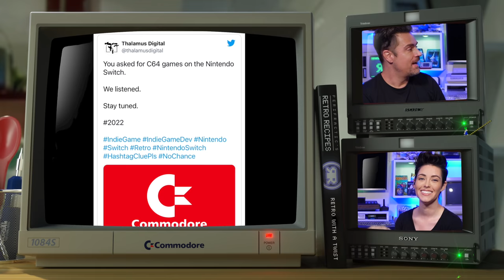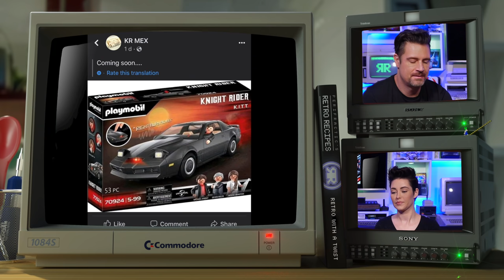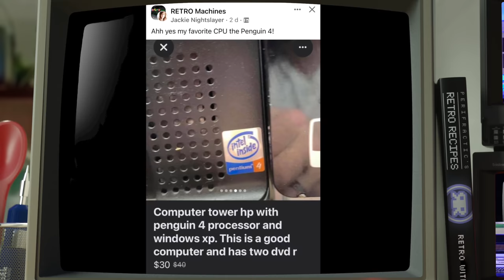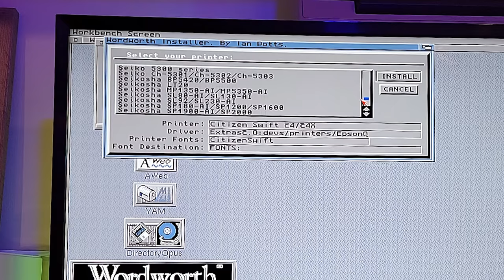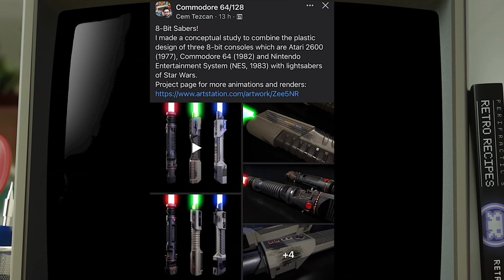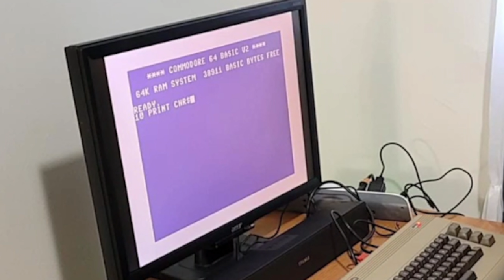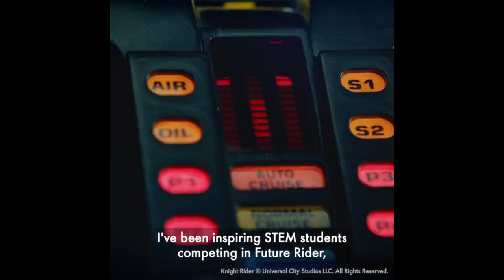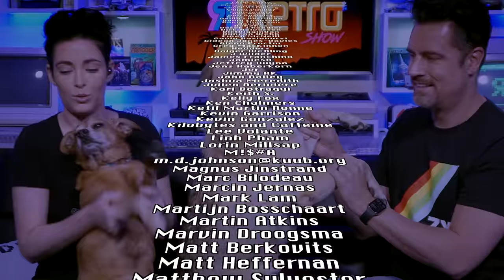I FOUND MY TEENAGE PRINTER! + Homebrews • Memes • News • Unboxings on The ЯRetro Show #10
On this month's Retro Show I track down & play with my teenage Amiga 500 Seikosha dot matrix printer, plus much more fun, news, and nostalgia! And check out - great PCBs from just $5!

• Watch our Knight Rider Tesla vid: Can we turn a TESLA into K.I.T.T. from KNIGHT RIDER?!

SAUCES  & CHEERS
• Leofractic aka Leo Hobden
• All the contributors!
• Seikosha and their SP-1200 AI

MENU
0:00 Intro
1:05 Old News
5:45 Retro Memes
10:18 FUnboxing
15:51 Homebrews
20:22 Nostalgia Flakes
22:50 Knight Rider chat
26:36 Supporter Credits & Cheerio

🐶 Special thanks to Ladyfractic & Puppyfractic! Get a discount on Puppyfractic's featured dog collar fitness/GPS tracker

©️ All music & content Copyright & ™️ Retro Recipes LLC 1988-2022. The ЯRetro Show® trade mark applied for.